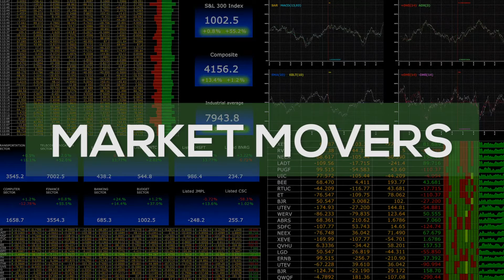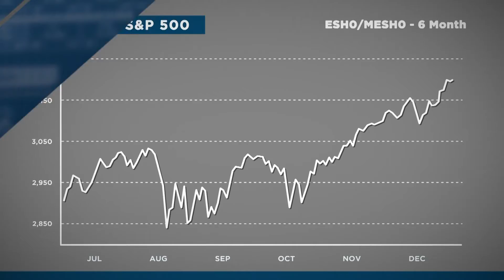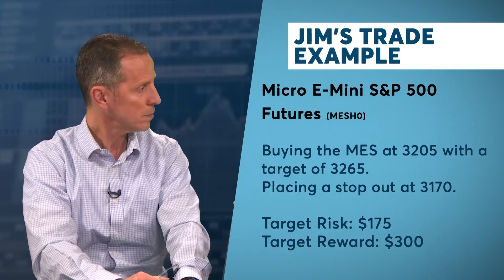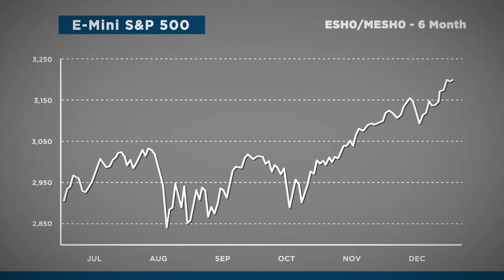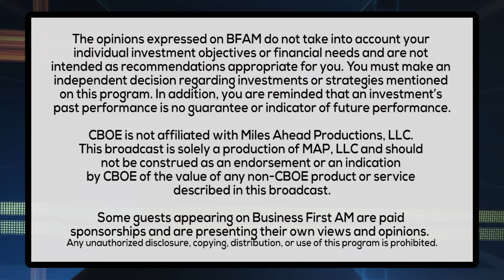MARKET MOVERS ARE SETTING UP TRADES AHEAD OF GDP ON FRIDAY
It's MarketMovers with Jim Iuorio and Scott Martin from CME Group!